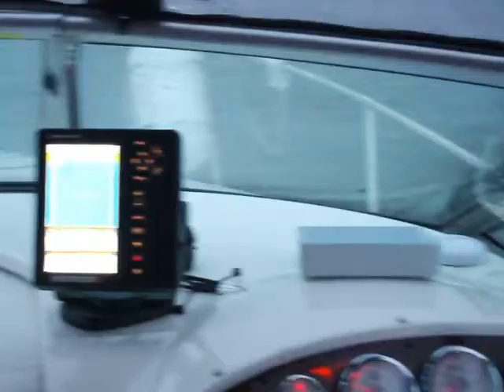Greg Captains yacht towards Seattle Space Needle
Captain Greg takes the helm of a 27 ft yacht on Lake Union in Seattle.  He does not drink any of the beverage that looks like wine on the dash.